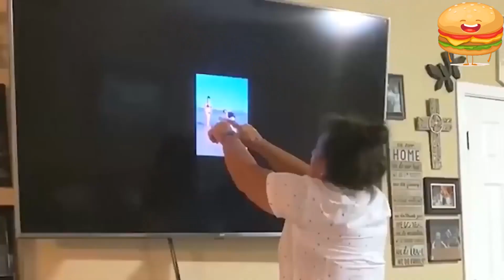TRY NOT TO LAUGH! ---- Funny Videos | Instant Regret | Fail Compilation | THE LAUGHING BURGER | 2023